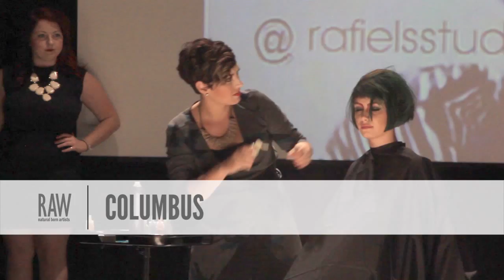Holly Hunt presented by RAW:Columbus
Event: Allure
Date:  August 19, 2014
Venue: Shadowbox Live